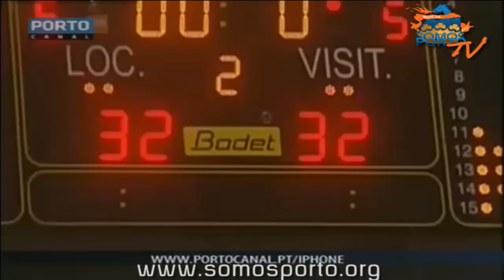Flash Porto 14-02-2012